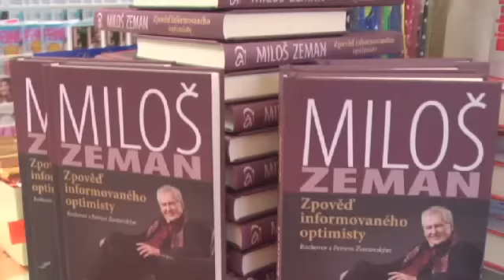Autogramiáda knihy "Zpověď informovaného optimisty"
9.října se konal křest a autogramiáda knihy rozhovorů Petra Žantovského s Milošem Zemanem